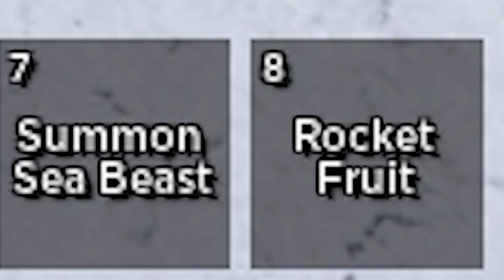BRUH WHYYY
criiri

rip indra,